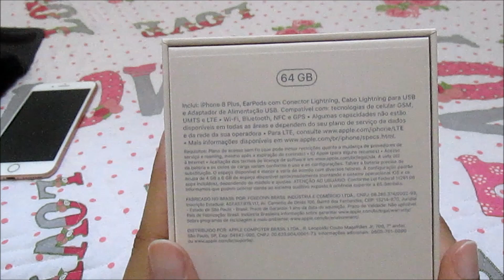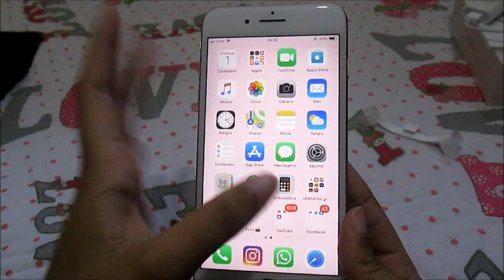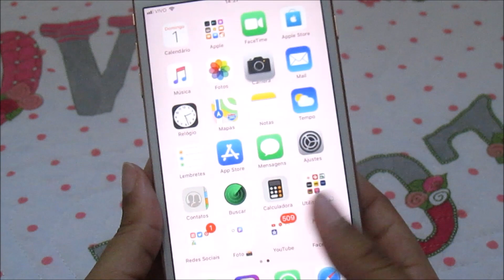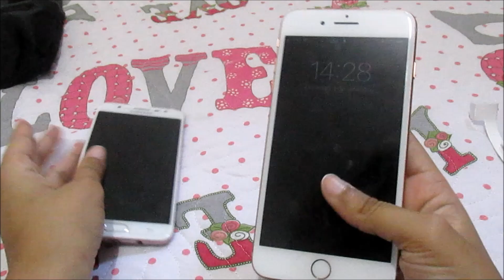COMPREI UM IPHONE 8 PLUS (UNBOXING) - Lô Gomes